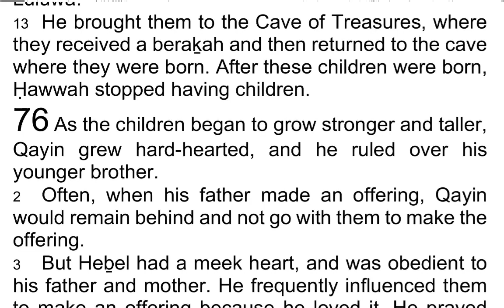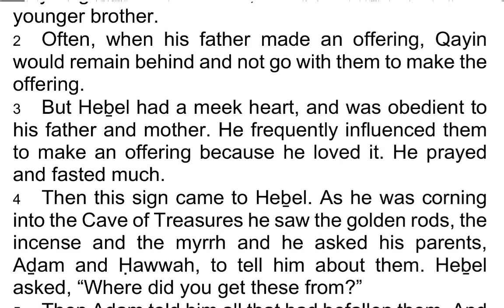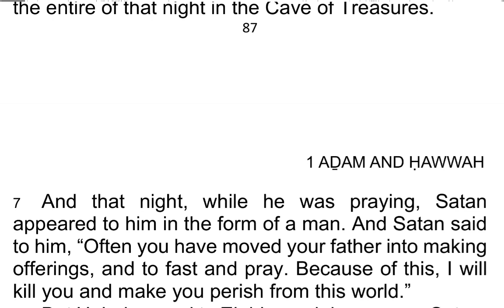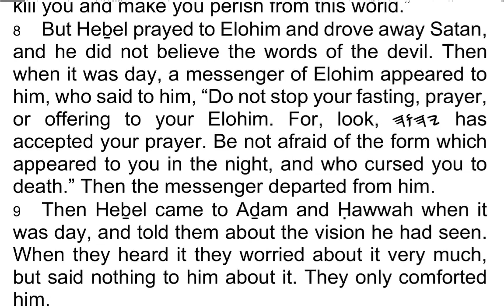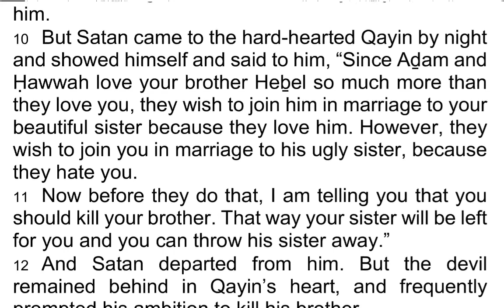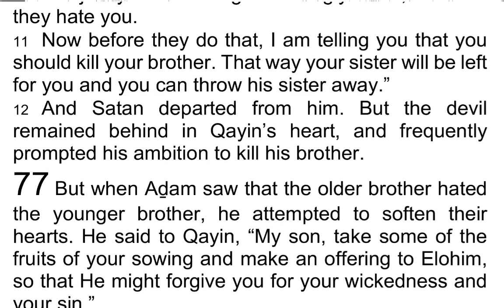The 1st Book of AḎAM & ḤAWWAH / Adam & Eve 76 - I Read My Scriptures! ❤️ 📖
Today's Reading:
1 As the children began to grow stronger and taller, Qayin grew hard-hearted, and he ruled over his younger brother.

2 Often, when his father made an offering, Qayin would remain behind and not go with them to make the offering.

3 But Heḇel had a meek heart, and was obedient to his father and mother. He frequently influenced them to make an offering because he loved it. He prayed and fasted much.

4 Then this sign came to Heḇel. As he was corning into the Cave of Treasures he saw the golden rods, the incense and the myrrh and he asked his parents, Aḏam and Ḥawwah, to tell him about them. Heḇel asked, “Where did you get these from?”

5 Then Aḏam told him all that had befallen them. And Heḇel felt deeply about what his father told him.

6 Then his father, Aḏam, told him about the works of Elohim and of the garden. After hearing these things, Heḇel remained behind after his father left and stayed the entire of that night in the Cave of Treasures.

7 And that night, while he was praying, Satan appeared to him in the form of a man. And Satan said to him, “Often you have moved your father into making offerings, and to fast and pray. Because of this, I will kill you and make you perish from this world.”

8 But Heḇel prayed to Elohim and drove away Satan, and he did not believe the words of the devil. Then when it was day, a messenger of Elohim appeared to him, who said to him, “Do not stop your fasting, prayer, or offering to your Elohim. For, look, 𐤉𐤄𐤅𐤄 has accepted your prayer. Be not afraid of the form which appeared to you in the night, and who cursed you to death.” Then the messenger departed from him.

9 Then Heḇel came to Aḏam and Ḥawwah when it was day, and told them about the vision he had seen. When they heard it they worried about it very much, but said nothing to him about it. They only comforted him.

10 But Satan came to the hard-hearted Qayin by night and showed himself and said to him, “Since Aḏam and Ḥawwah love your brother Heḇel so much more than they love you, they wish to join him in marriage to your beautiful sister because they love him. However, they wish to join you in marriage to his ugly sister, because they hate you.

11 Now before they do that, I am telling you that you should kill your brother. That way your sister will be left for you and you can throw his sister away.”

12 And Satan departed from him. But the devil remained behind in Qayin’s heart, and frequently prompted his ambition to kill his brother.